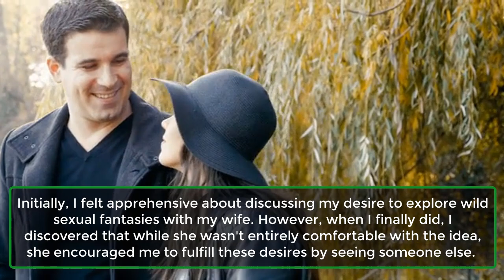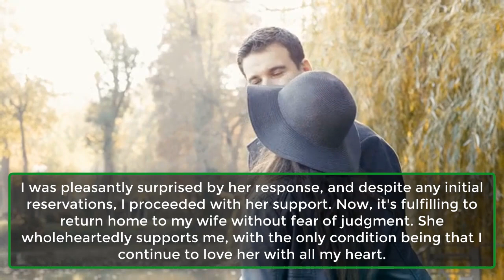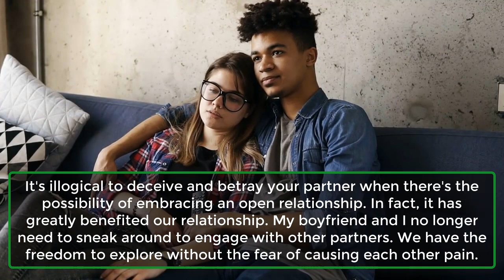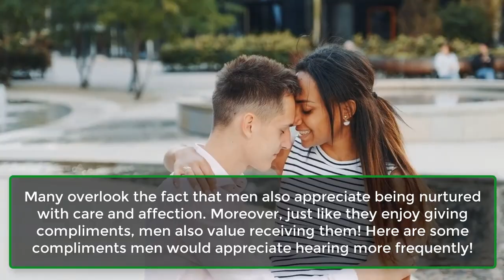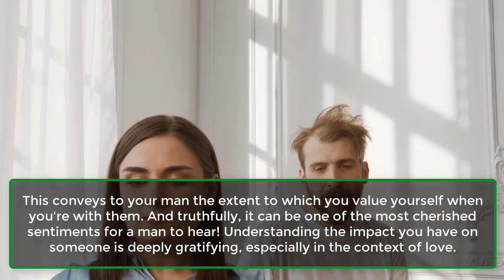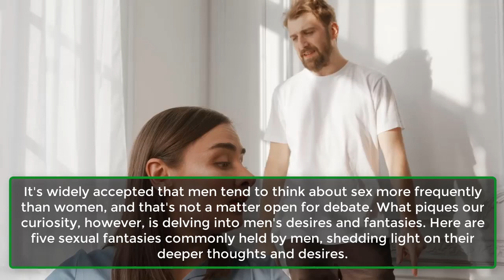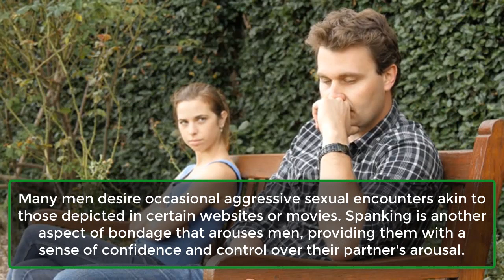Couples Share About Their Open-Relationship Experience | Compliments Men Would Like | Awesome Facts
Look At What These Couples Have To Say!
Open relationships demand courage, understanding, and resilience. It takes strength to witness your partner with someone else. In an open relationship, partners consent to seeing other people outside of their relationship.
This arrangement is often sought when partners feel bored or desire to inject adventure into their relationship. Here's what a few anonymous couples have to share about their experiences in open relationships.

Compliments Men Would Like To Hear More Often.

What They Would Like To Hear Often.
It's not only women who desire love and affection, but men as well. They crave appreciation and affection from their partners and yearn to feel cherished for their efforts.
Many overlook the fact that men also appreciate being nurtured with care and affection. Moreover, just like they enjoy giving compliments, men also value receiving them! Here are some compliments men would appreciate hearing more frequently!